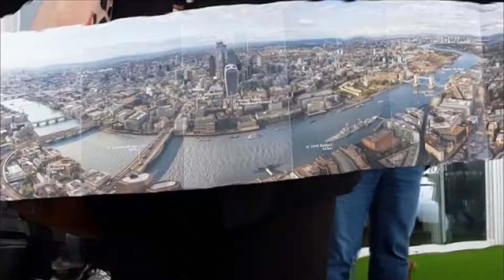BTS 3 (london)